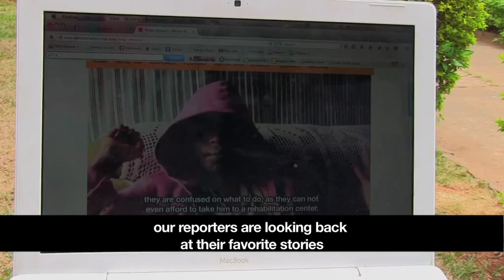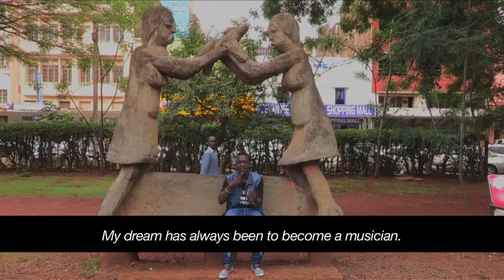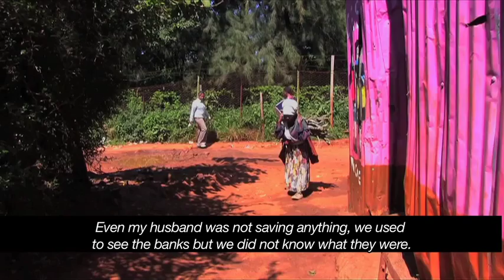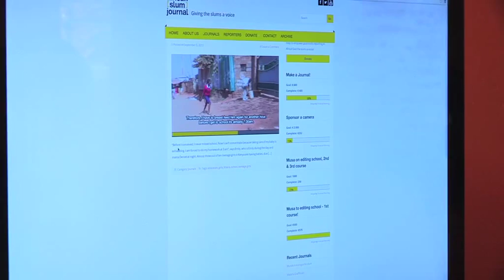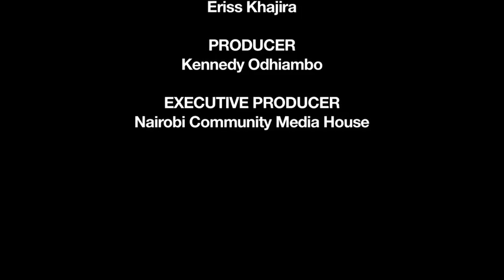My Favorite Journal - African Slum Journal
We are celebrating the making of 100 African Slum Journal! Our reporters get to tell us about their favorite stories and their fellow slum residents whom they presented with care and compassion.